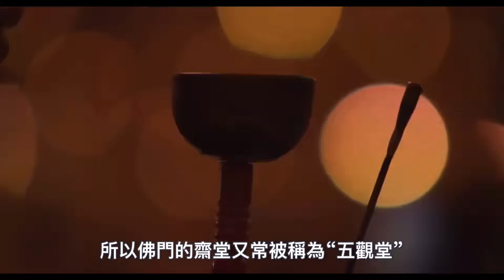你真的會吃飯嗎？吃飯非小事！看完六道眾生的吃飯方式，我恍然大悟！太有用了！